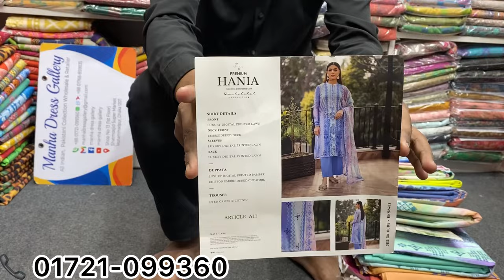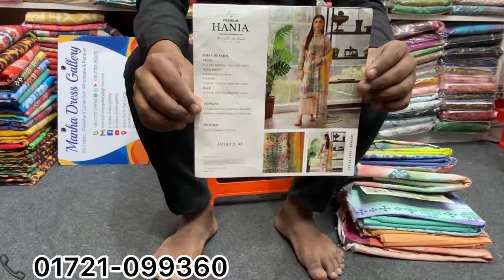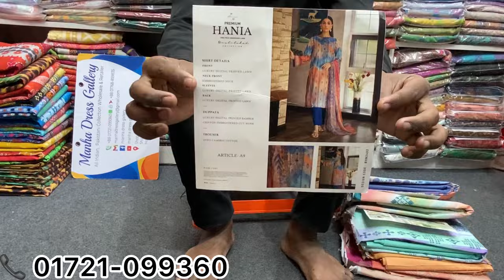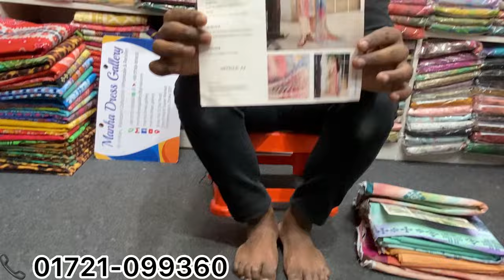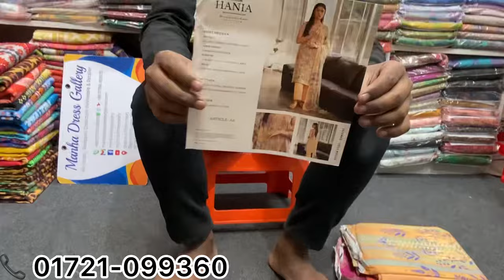Hania Binnas vlo 02 | Luxury Cotton Lawn Embroidered Collection | Chiffon Dupatta Dress